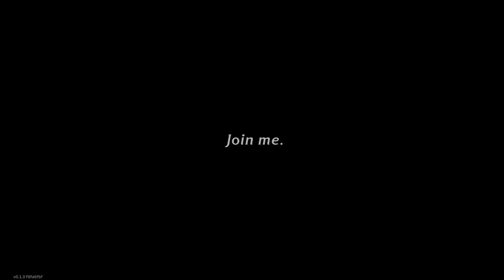Indiscovery | Windblown | Episode 4: Into the Eye of the Vortex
Hey, Starman3 here with Windblown! From the creators of Dead Cells, Motion Twin has crafted another addictive roguelike experience. This time, it's all about intense hack-n-slash action with powerful upgrades and relentless enemies. Join me as I navigate the storms, battle fierce foes, and harness the wind to survive.Subscribe to stay connected with the Grand Star Legion and discover more hidden gems like this! Your support keeps our journey alive.

=Credits=
Intro video:
Starman3
End Card Outro:
Starman3
Logos:
Starman3 - (Starman3 and StormStrikerSX9)
Cdrom1019 - (MickeyMario64, Redone by StormStrikerSX9)
Rocky's OC 3D Model made by DemiFire, Rocky's logo made by Starman3

Grand Star Legion's Intro Theme Made by me

GSL Outro Theme made by me